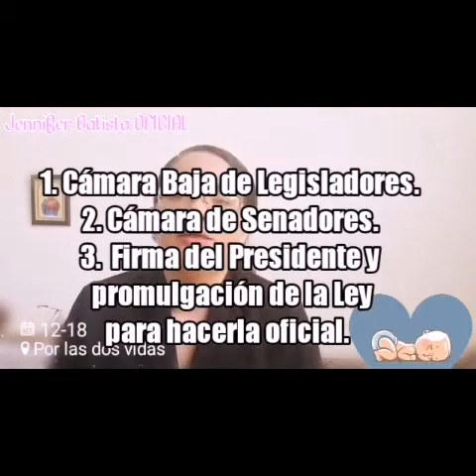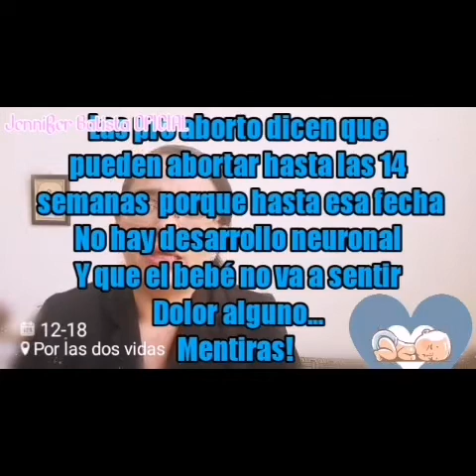Senado en Argentina: Ley por el @borto legal 2020 Senado aprueba media sanción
Queridos amigos y hermanos todos en Cristo Jesús.

Perdonen que el video he tardado en subirlo, sin embargo, lo quiero compartir para ponerlos al tanto de lo que está ocurriendo en este PRECISO momento en Argentina.
En este momento están en debate los Senadores y la verdad sólo están dando 7 minutos a cada expositor, lo que conlleva muy poco tiempo para exponer toda la problemática del aborto!

Unámonos todos en oración por la Argentina para no se apruebe este proyecto de ley y para que no venga a Panamá nunca.
ESTO es crucial.

Comparte 🔄 ↗️